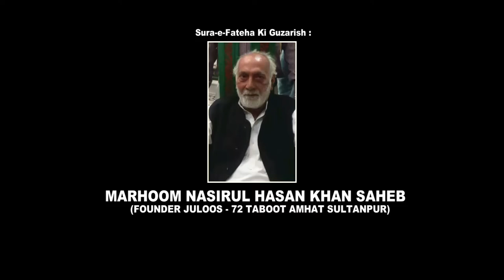Maulana Murad Raza Patna | 72 Taboot Wa 72 Alam | 26th Tarhi Shabbedari Wa 72 Taboot 2019 | Amhat